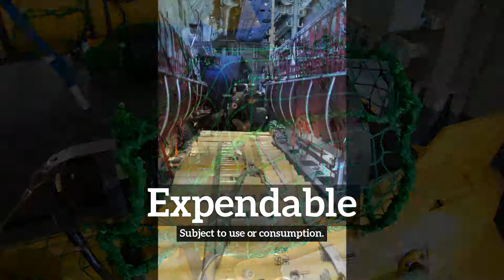How to Say Expendable in English? | What is Expendable? | How Does Expendable Look?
Learn how to pronounce expendable with Imago Spectrum.

What is expendable?
How does expendable look?
How to say expendable in English?
What does expendable represent?
What is the defintion of expendable?

Imago Spectrum allows you to easily memorize common English words and phrases by joining visual and auditory learning environments into a short video. Focus on the images and repeat expendable several times for best retention results.

In this video we are speaking the word, expendable. Do take note of how expendable is spelled.
The definition of expendable is listed below the word in the video.
Expendable:  Subject to use or consumption.